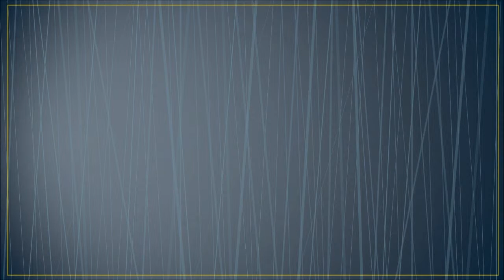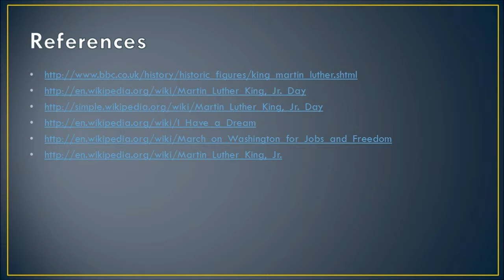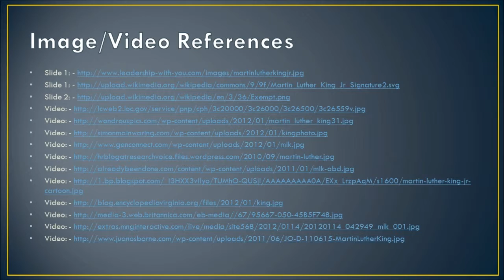Martin Luther King, Jr. - An Interview With... (Colour) - 720p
Here is a video I made for a school History project. I did this early in the morning so I seem a bit tired.